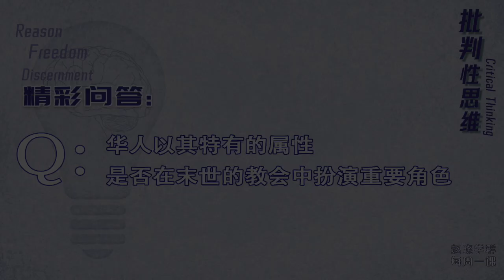华人以其特有的属性，是否在末世教会是中扮演重要角色